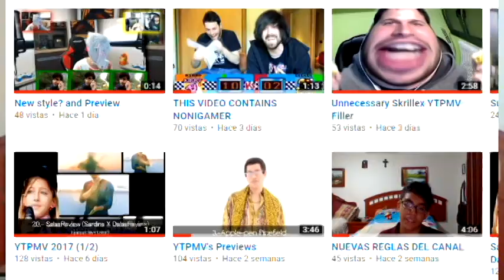¿VOY A DEJAR DE SER YTPMVer?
En este vídeo estoy explicando que voy a dejar YouTube por un tiempo para desestresarme y ponerme a hacer otras cosas durante estos días.

No es 100% probable que vuelva ya que tal vez y haya un cambio de idea.